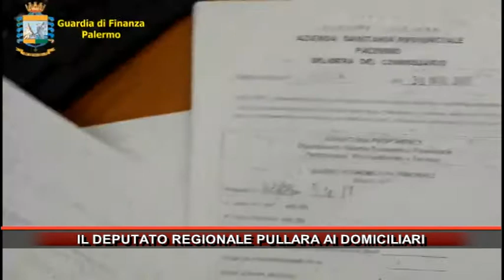IL DEPUTATO REGIONALE PULLARA AI DOMICILIARI